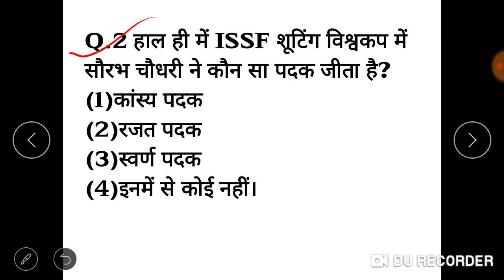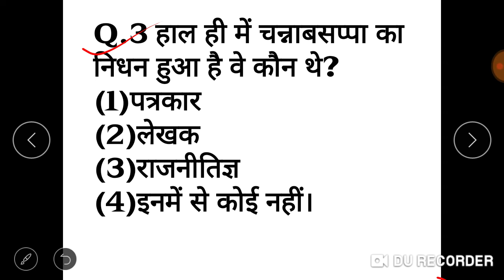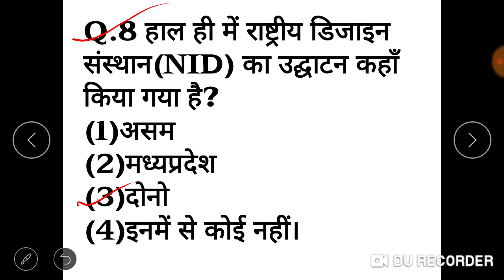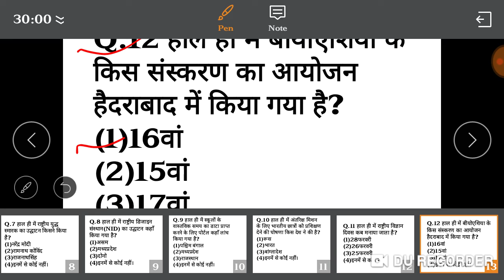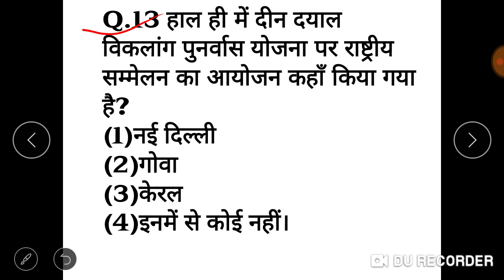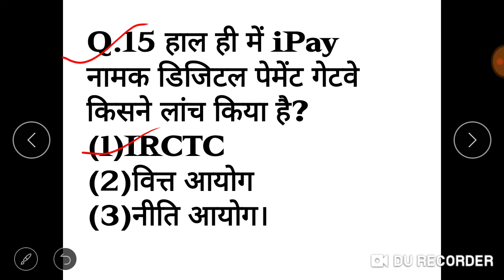साप्ताहिक करेंट अफेयर्स#in Hindi#by Next Target